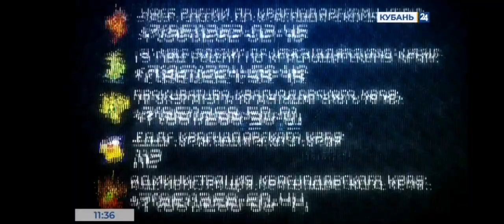КУБАНЬ 24- 24.07.2023 РЕКЛАМА +АНОНС